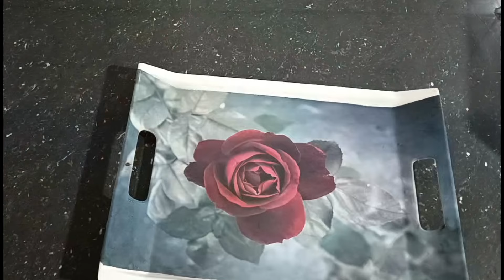ছাঁকনিতে সেফটি পিন দিতেই অবাক হবেন/kitchen tips/money saving tips new tips 2024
এক পয়সাও খরচ না করে প্লাস্টিকের বোতল দিয়ে ছয় রকম আইডিয়া money saving idea

হাত না লাগিয়েই একটা বোতল দিয়ে বালতি ভর্তি কাপড় কাঁচার নতুন আইডিয়া cleaning tipsএক পয়সাও খরচ না করে বোতল দিয়ে আইডিয়া m

 মহিলাদের জন্য ধামাকেদার আইডিয়া যেটা দেখলেই করতে ইচ্ছে করবে new tips and tricks

ঘন্টার কাজ মিনিটে করার সহজ পদ্ধতি new tips 2023
চমৎকার আইডিয়া ভিডিওটি অবশ্যই দেখুন money saving tips

 new tips 2023
 idea 😱

 money saving idea

 হ্যালো বন্ধুরা 🙏আমি তোমাদের সুনিতা নিয়ে চলে এলাম প্রত্যেকদিনের মত নতুন একটা ভিডিও

Hi friends ami sunita ajke ami  aro akti notun video neye alam tomader jonno..

Kitchen_Tips, Organizat, Organization hacks,
 Smart Ways to Storekitchen tips

এক্কেবারে নতুন আইডিয়া,রান্না ঘর পরিস্কার রাখতে হলে ভিডিও টি অবশ্যয় দেখুন

পুরোনো গেঞ্জি দিয়ে হাতের মোজা

পুরোনো নাইটি দিয়ে স্টান ফ্যান কভার

এভাবে চাকি বেলন ও রান্না ঘর সুন্দর রাখুন

১০০% মহিলারাই জানেনা শাড়িতে এভাবে কলপ করলে পুরনো শাড়ি ও নতুন হয়ে যাবে

Vegetables, Trick to boil rice, How to cook rice properly, How to make lunch for the office, How to prepare food for tiffin box easily, Easy tiffin lunch making tricks, Genius Home Hacks That Will Change Your Life, Easy Kitchen Tips, Winter Hacks In bangla Kitchen Tips In bangla, Cooking Tricks and Tips, Basic Kitchen Tips, Kitchen Hacks, Tips For Kitchen, Latest kitchen tips, Easy kitchen tips, Useful kitchen tips, Best kitchen tips, Winter Tips, Food storage hacks, Winter Food Storage tips, Latest Hacks, Life-Saving Monsoon Hacks.